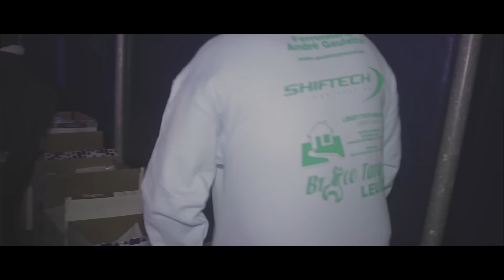LEUZEVENTS 2015 - Aftermovie Officiel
Aftermovie officiel de Leuzevents 2015 !

Filmé & édité par MyReport Live & VLR Films.